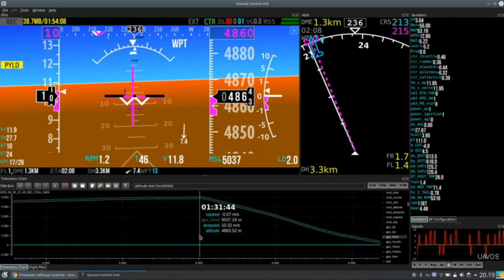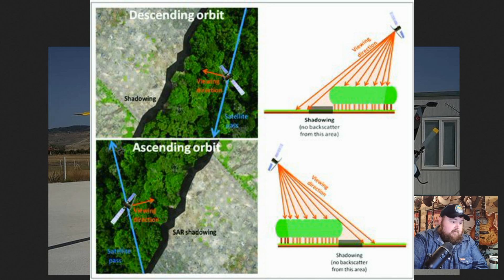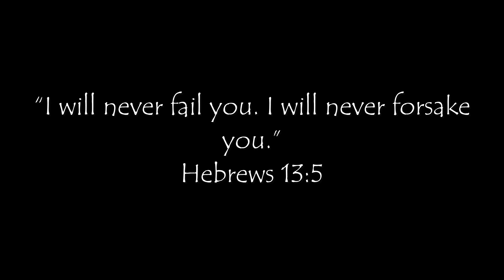Turkish Aerospace Company Titra Making Unmanned Helicopters And Kamikaze Drones